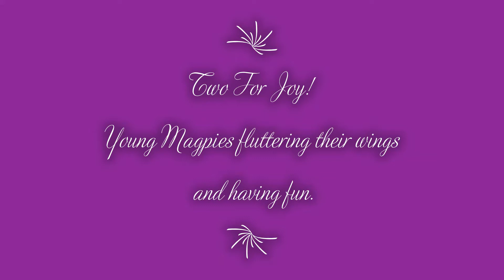AMAZING footage of Young Magpies Fluttering Their Wings- Two For Joy!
Two For Joy!  Wonderful young Magpies having fun and fluttering their wings. It certainly is joyous to see.